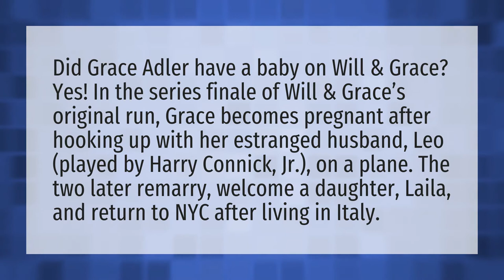Did Grace Adler have a baby?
Leslie Jordan • Did Grace Adler have a baby?